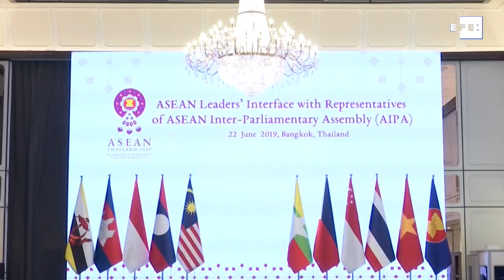Líderes del Sudeste Asiático aprueban acuerdo contra la basura en los mares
Bangkok (Tailandia), 22 jun (EFE/EPA).- Los líderes de la Asociación de Naciones del Sudeste Asiático (ASEAN) aprobaron hoy una declaración para combatir la polución en los mares que busca para 2025 "prevenir y reducir significativamente" "todo tipo de basura" en los océanos.

INCLUYE IMÁGENES FACILITADAS POR LA ASEAN Y RECURSOS DE ARCHIVO DE LOS ROHINYÁS.